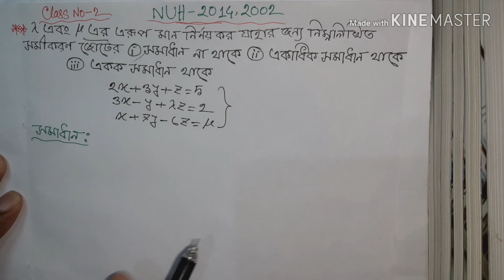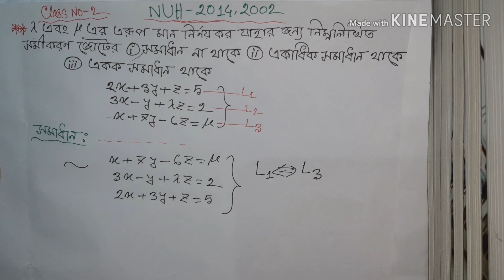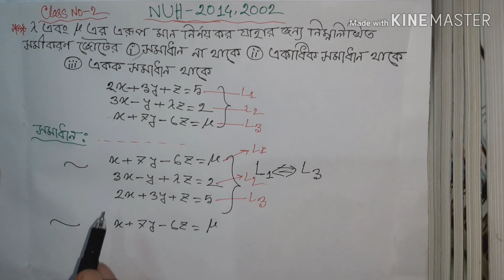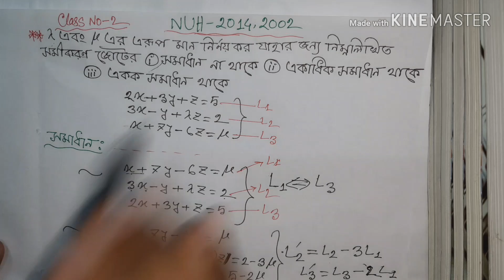System of linear Equation Linear Algebra (এক ঘাত বিশিষ্ট সমীকরণ জোট ) Honours 1st year(CLASS NO:-2)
এক ঘাত বিশিষ্ট সমীকরণ জোট
AK GHAT BISISTO SOMEKORON JOT
Linear Algebra Honours 1st year
Class No:-2 NUH:-2010